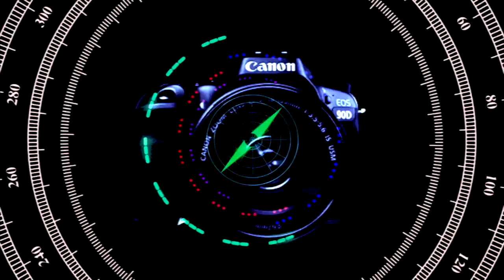Power Rangers Darkonda Prolouge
Hello there!  I’m Ezra Wolves. I’m a filmmaker, writer, photographer, sometimes I act and do music. I’m writing my journey one chapter at a time, with an interest in the arts. I love to tell stories Honestly I was going to explain everything about the channel here but I don’t have to. How are you? Good, that’s good! Do me a favour and stick around, watch some videos and be supportive. I create short films, writing inspired videos, sometimes Vlogs, sometimes gaming.